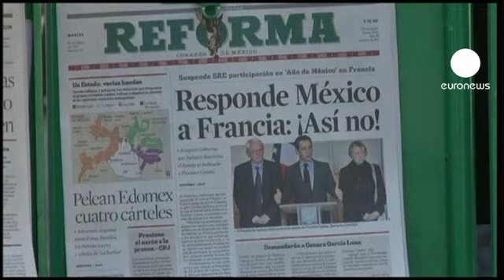Calderón: "México no se doblegará ante Francia por...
México no se doblegará ante los caprichos personales de Nicolas Sarkozy. El presidente mexicano, Felipe Calderón, rompió anoche de esta manera su silencio sobre el caso Florence Cassez, una ciudadana francesa condenada a sesenta años de cárcel y cuya liberación persigue a toda costa el presidente francés.

No vamos a permitir que por situaciones totalmente arbitrarias se quiera someter a México" o dar un trato "indigno" a los mexicanos, explicó el mandatario en una entrevista con Televisión